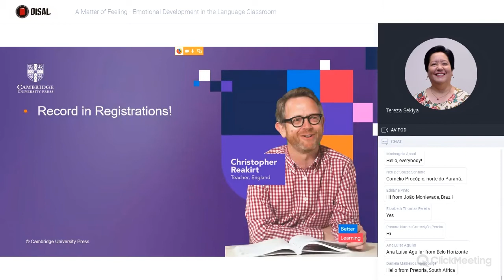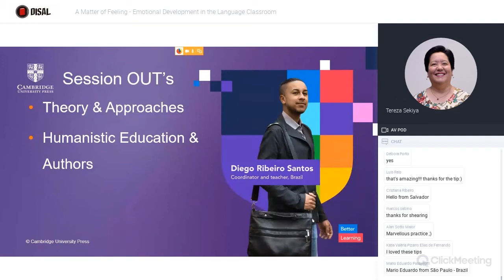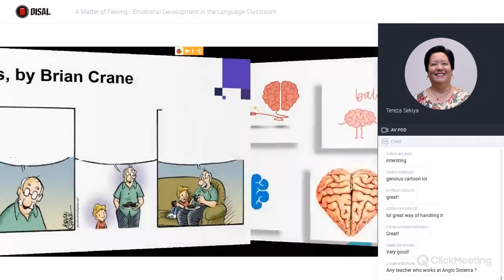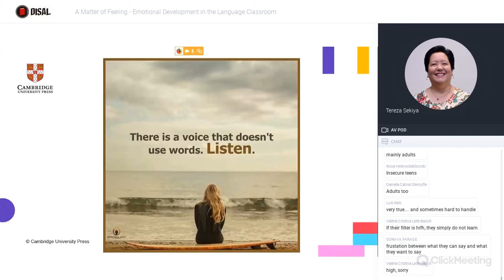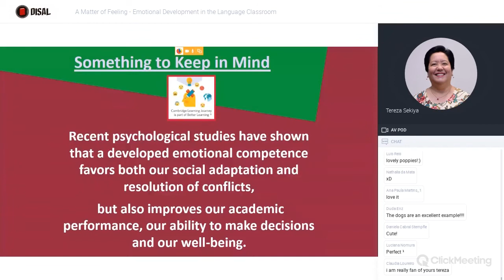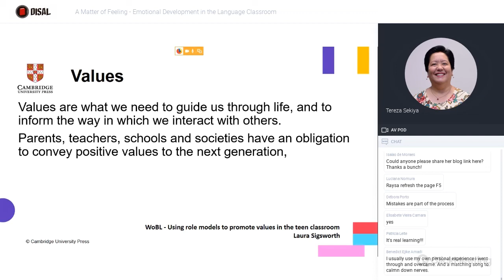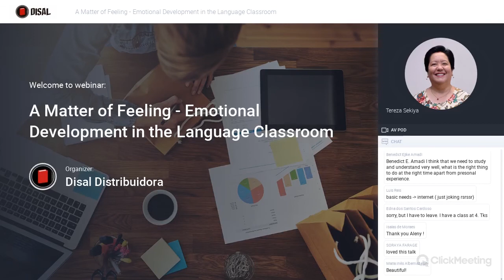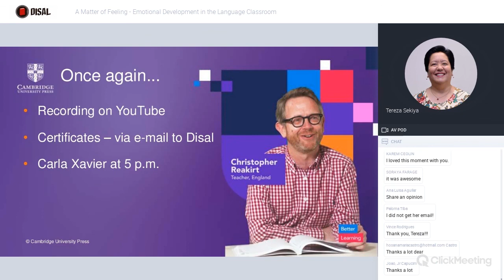A Matter of Feeling - Emotional Development in the Language Classroom - Tereza Sekiya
Emotional development is an important foundation for success at all ages. It affects our learning and our ability to carry out tasks effectively at work or in education.  These abilities are necessary to understand and manage one’s own emotions, communicate and collaborate with others, and form meaningful interpersonal relationships.  During this session, the speaker will suggest some activities that provide learners with the opportunity to develop their emotional skills.

Tereza Sekiya has a BA in Languages and Literature from the University of São Paulo (USP).  With solid experience in school coordination and teacher training, she worked for major publishing companies in the ELT area, presenting workshops and trainings all over Brazil.  Tereza is also the author of 8 readers from the series “Readers for Teens”  --  published by Cambridge University Press, where she is currently working as ELT Academic Consultant.